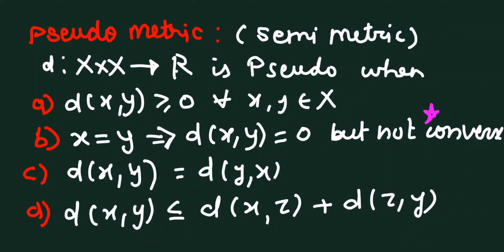Metric spaces | Frechet space | Minkowski inequality | Pseudo space | Diameter function